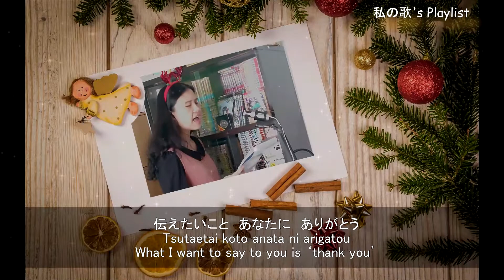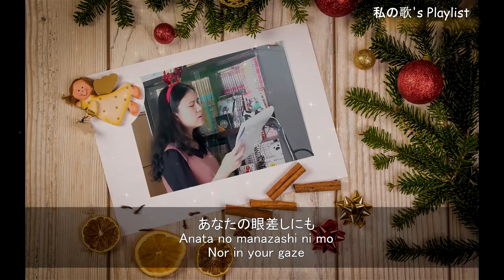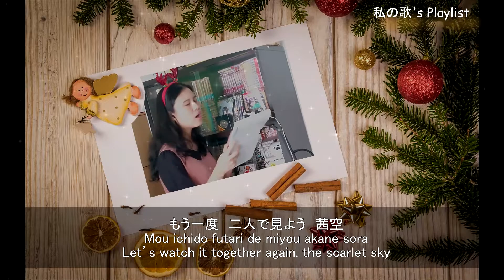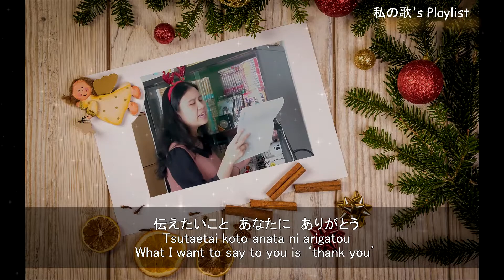SILENT SIREN - AKANE I Cover by 'PutPon'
Cover By PutPon
Video By PutPon
Photo : Sony X1
Program : Vegus Pro 15

私の歌 's Playlist = My song's Playlist (For my japanese song cover)
I knew this song Final Fantasy XIV Dad of Light Ending OST and love it since then. The meaning of this song is so beautiful and touching.
New year will coming soon... So exciting!